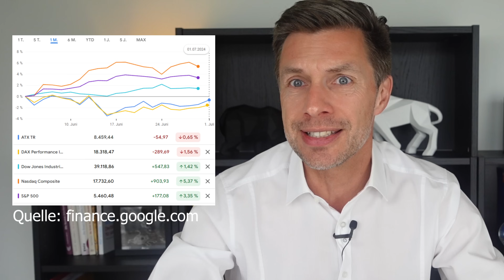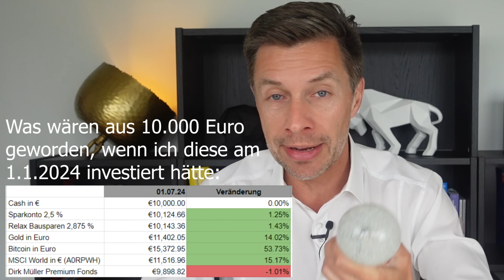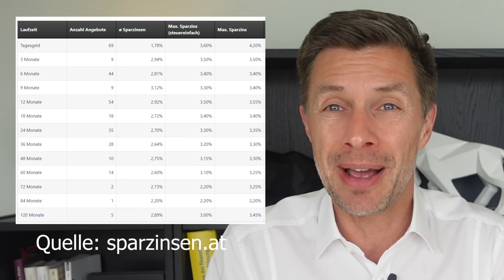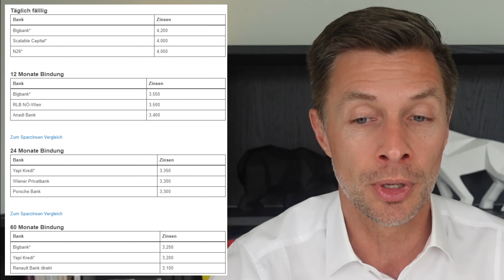News 07/2024: Flatex, DADAT, Bank Direkt, Erste Bank, Coinfinity, N26, Trade Republic, Bundesschatz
Die Timestamps:
0:00 Start
1:40 Markt
4:37 Team Thesaurier oder Ausschüttung
6:08 EZB Leitzinsen Senkung
7:25 Vorsorgedepot/KESt Behaltefrist
9:22 Flatex
12:48 DADAT Bank
16:15 easybank
16:20 Bank Direkt
16:40 Erste Bank
18:39 Froots
19:14 Bitpanda
19:37 21bitcoin
19:45 Coinfinity
19:58 Bux
20:04 Finanzen.net Zero
20:18 N26
20:47 Revolut
21:35 Smartbroker
22:18 Scalable
23:52 Traders Place
24:28 Tradegate Direct
25:58 Trade Republic
31:20 Bundesschatz
32:13 Aktuelle Sparzinsen
34:55 Neukunden Aktionen

Flatex verschickt gerade 0 Euro Ertragsmitteilungen von Vanguard ETFs wie IE00B3RBWM25

DADAT Bank
DADAT: Fast 200 ETFs im Sparplan, gebührenfrei in 60 Vanguard, 50 DWS, 50 Invesco ETFs
DADAT: Free Trade für AT Bundesanleihen an Wiener Börse und sonst 2,70€ über gettex

easybank
Aktion für NeukundInnen wurde wieder eingestellt. Aktuell keine Aktion.

N26
N26 führt Sparpläne ein und bietet kostenlose Trades für Premium-Konten an.

Revolut
Revolut: Nun auch “Zinsen” über Geldmarktfonds und wenige Anleihen zum Investieren vorhanden

Trade Republic
Trade Republic stellt den internen Kundensupport ein, BaFin prüft die Beschwerden
Gerald aus unserer Community fragte dankenswerter Weise offiziell beim BMF an, wie denn das Saveback zu behandeln ist.
Kein Trade Republic Steuerreport für Österreich Kunden ohne mindestens 3 Trades?